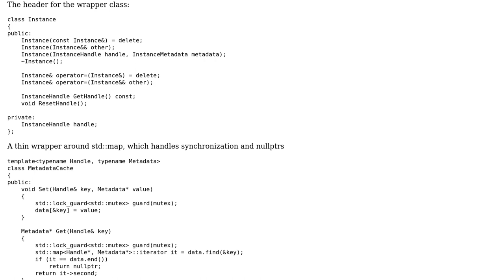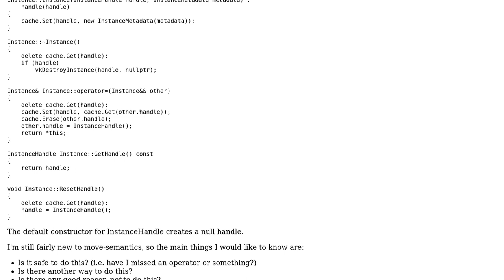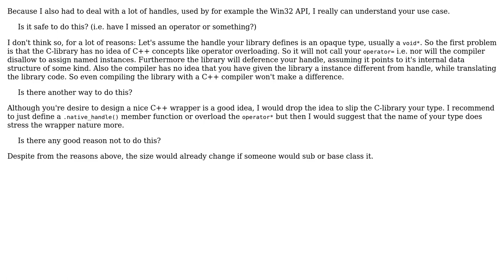Code Review: Wrapping a non-unique handle with additional information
With thanks & praise to God, and with thanks to the many people who have made this project possible! | Content (except music & images) licensed under CC BY-SA | Music | Images & others | With thanks to user Superlokkus user Andrew Williamson and the Stack Exchange Network Trademarks are property of their respective owners. You are responsible for your own actions.